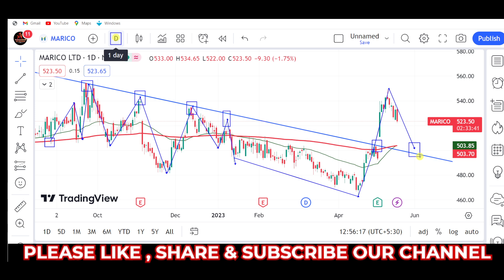marico share latest news, marico share analysis, marico share target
marico stock analysis,
marico share price,
marico share,
marico share price target,
marico stock news,
marico news,
marico stock analysis today,
marico stock price,
share market,
marico stock analysis latest news,
marico share latest news today,
marico stock,
marico stock review in hindi,
marico stock price target,
marico stock latest news,
marico share today,
marico stock news today,
marico stock analysis in hindi,
marico,
marico ltd share price,
marico share target,
marico share tomorrow,

stocks,
day trading,
trading,
stock market,
share market,
swing trading,
intraday trading,
niraj joshi,
intraday trading for beginners,
miss trader,

stock market,
stock market news,
share market,
stocks,